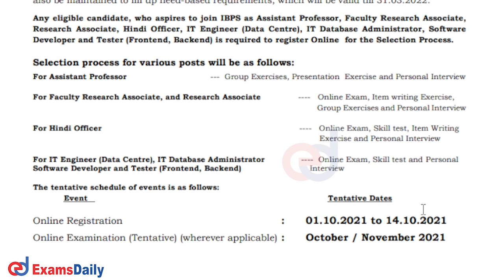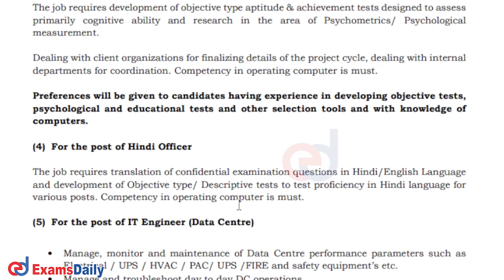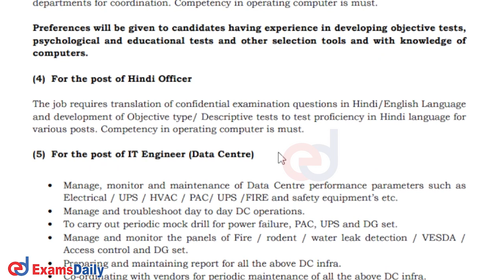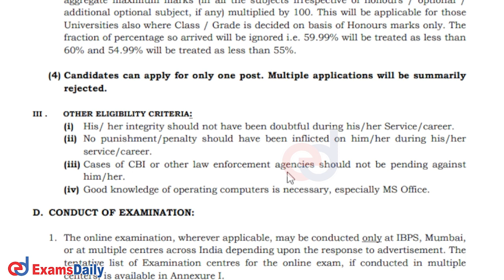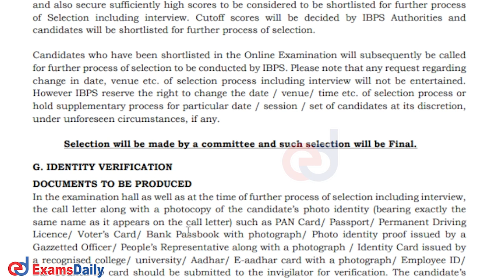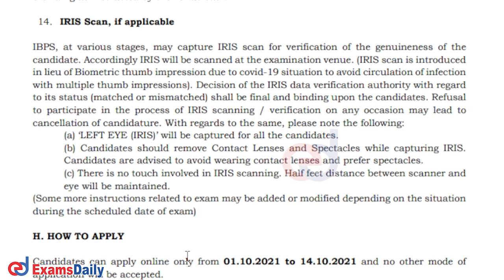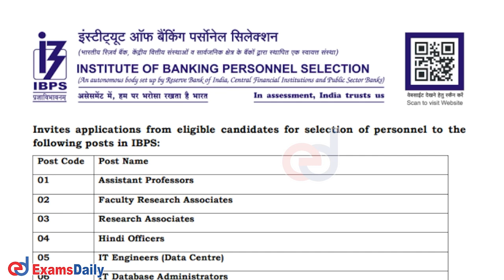IBPS 2021 : வங்கியில் வேலை சம்பளம்: ரூ. 35,400/- இருந்து ரூ.1,66,541 வரை | Latest Bank Vacancy 2021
Institute of Banking Personnel Selection (IBPS) has released a recruitment notification for  the post of Assistant Professors, Faculty Research Associates, IT Database Administrators and various others we have explained  Full Details & Check education Qualification, vacancy , salary , age, selection, important date, pattern, results,  Eligibility Criteria, Exam Pattern, examdate & Complete Detail in Tamil & also...